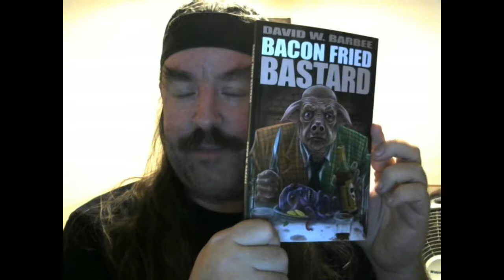Book Review of Bacon Fried Bastard by David W. Barbee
A short video review of the bizzarro fiction book by David W. Barbee.